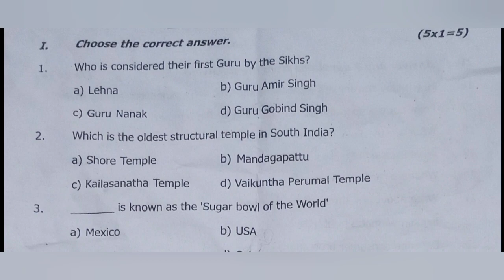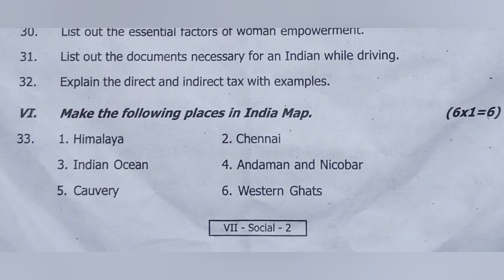7th SocialScience || Annual exam 2023 || Original question paper No : 2 || Trichy district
7th socialscience || annual exam 2023
Original question paper No : 2